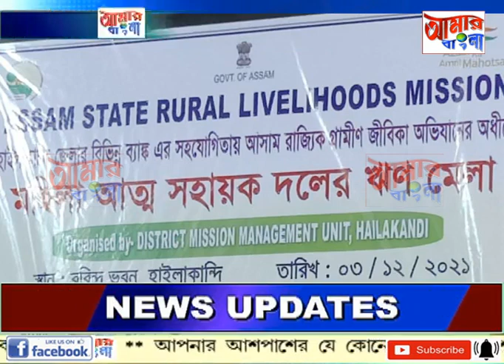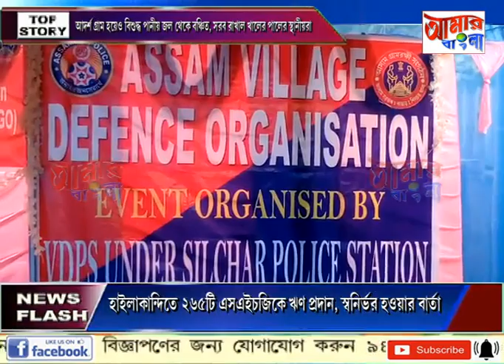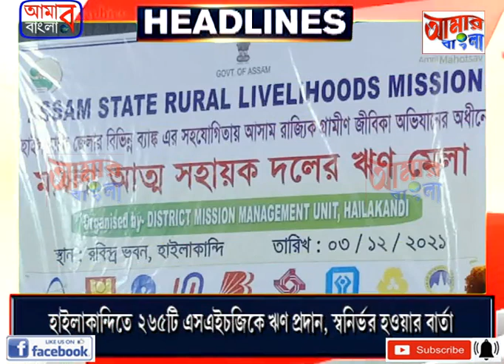AAMAR BANGLA# NEWS # 04 12 2021